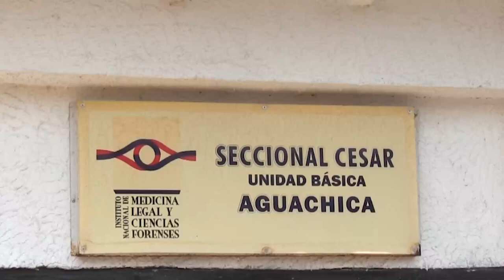MUERE POLIZÓN AL RESBALAR DE UN TRACTOCAMIÓN, EN AGUACHICA